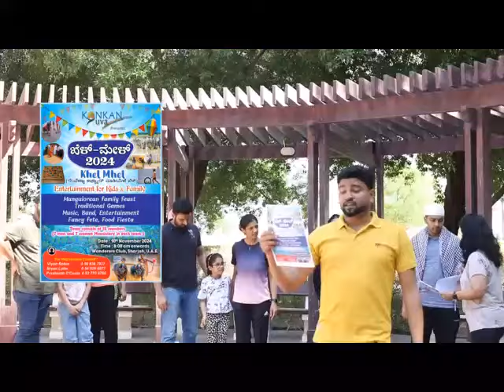Konkan Yuva - Khel Mhel 2024 (Season 3) - Video Contest - Team Name: Globelink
Konkan Yuva - Khel Mhel 2024 (Season 3) - Video Contest

Team Name: Globelink West Star Shipping
Team Number: 14

See you on 10th November 2024 ( Sunday ) at Wanderer's Sports Club, Sharjah - UAE 🤗